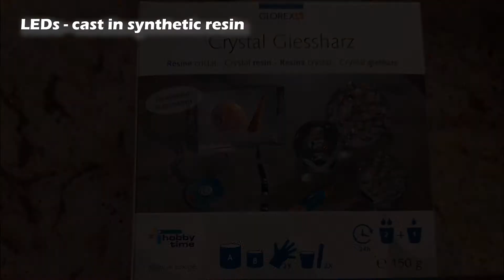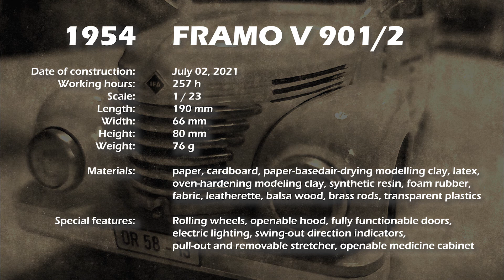Framo V 901/2 - Ambulance - paper model car - video nr. 2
This video shows the handicraft process of the paper model of the ambulance version on a scale of 1/23. It is the second part, the completion of the model.
The Framo V 901 is a pickup truck that was manufactured by Framo in Hainichen / German Free State of Saxony between 1951 and 1954.